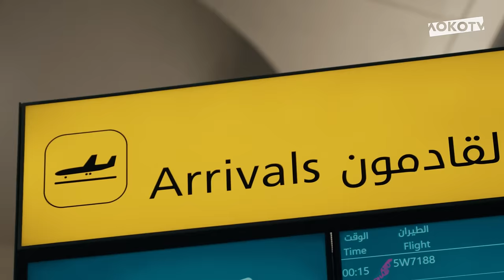Жерзино Ньямси — в «Локо»! Первые впечатления, тренировка и матч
Welcome to Loko | Жерзино Ньямси ❤️🇫🇷

Показываем и рассказываем, как проходили первые дни Жорика в «Локомотиве», о его сильных сторонах и прозвище, о впечатлениях от Москвы, тренировках и дебюте за железнодорожников 🚂